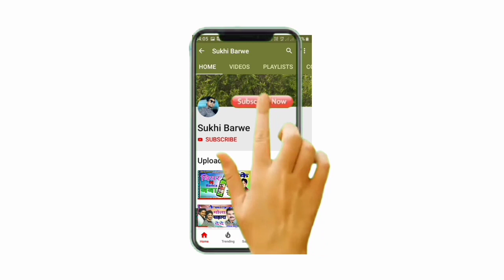Malti Lahre Baithe havai maiya aasan ma || मालती लहरे बइठे हवै मईया आसन म || New JasGeet Cg Song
Song ~ baithe havai maiya aasan ma
Male ~ Singar Malti Lahre
Recording ~ Hari Om Studio Kawardh CG
Language ~ छत्तीसगढ़ी
Genral ~ Original
Released ~ 03-10-19